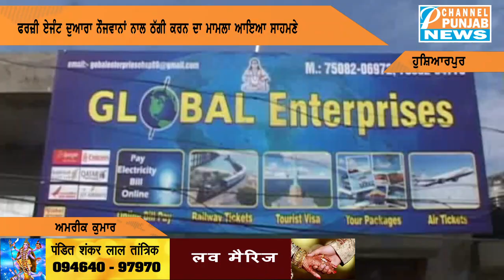ਏਜੰਟ ਨੇ ਨੌਜਵਾਨਾਂ ਨੂੰ ਦਿੱਤਾ ਨਕਲੀ ਵੀਜ਼ਾ ਤੇ ਨਕਲੀ ਟਿਕਟ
AAP
Congress
Shiromani Akali Dal
BJP
Manpreet Badal
Navjot Sidhu
parneet kaur
raninder singh
raja warring
navjot singh sidhu
Bhagwant Mann
arvind kejriwal
hs phoolka
sukhpal khaira
gurpreet ghuggi
simarjit bains
sonia gandhi
rahul gandhi
narinder modi
arun jaitley